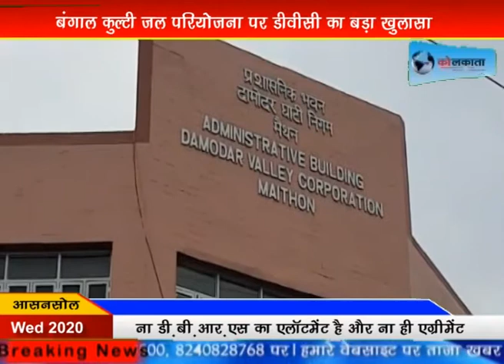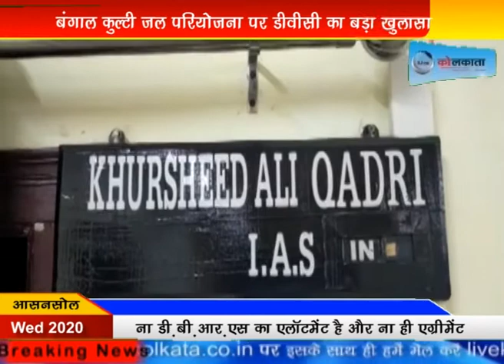बंगाल कुल्टी जल परियोजना पर डीवीसी का बड़ा खुलासा | LIVE | KOLKATA | NEWS| livekolkata | LIVEKOL